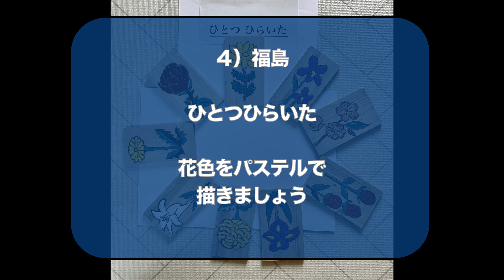にほん わらべ旅行 2023年9月18日（祝）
ーにほん　わらべ旅行　おはなし会ー

日時：2023年9月18日（祝）10 :30~12:00
場所：立川子ども未来センター　アトリエ1.2
〒190-0022 東京都立川市錦町3丁目2−26
会費：1800円
人数：15名
内容：わらべうた　パステル絵
申し込み：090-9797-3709　山田ゆかり

いわれのあるわらべうたをテーマに、ほう〜！と知らなかった側面をうた、絵とともにご紹介します。

プログラム（内容）

ー４つの地方のわらべうたー
長崎　福岡 　石川　 福島

１）長崎 「でんでらりゅうば」
２）福岡 「つんなんごー」
３）石川 「おなべのかいもち」
４）福島 「ひとつひらいた」

詳しくはHP「わらべうたとゆかいな日々」